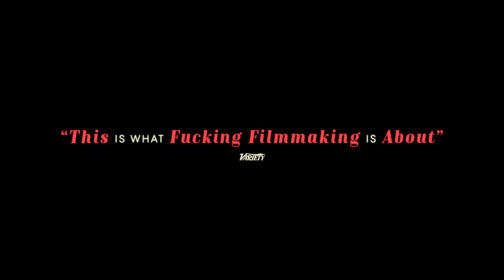A Real Pain | Teaser | NYFF62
Jesse Eisenberg's A Real Pain is a Spotlight selection of the 62nd New York Film Festival.

Born weeks apart, cousins David (Jesse Eisenberg) and Benji (Kieran Culkin) were as close as brothers growing up, yet have drifted apart due to the responsibilities and disappointments of adult life. After the death of their beloved grandmother, a Holocaust survivor, David accompanies Benji on a trip to Poland, as a pilgrimage to both her hometown and to sites haunted by the genocide of World War II. Initially following a tour group (featuring elegantly scripted characters played with effortless nuance by such actors as Jennifer Grey, Kurt Egyiawan, and Will Sharpe), the tightly wound David and the manic-neurotic Benji confront their own raw resentments and personal demons, which are further laid bare by the backdrop of an insuperable history. Anchored by spirited performances by its dynamic stars, writer-director Eisenberg’s A Real Pain is a work of compassion and maturity that alternates nimbly between anxious comedy and meditative drama. A Searchlight Pictures release.